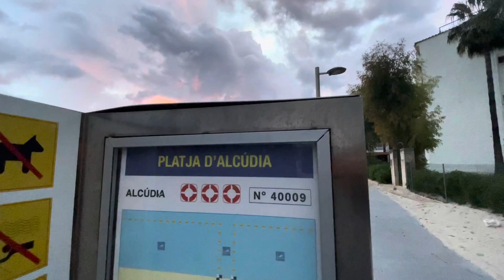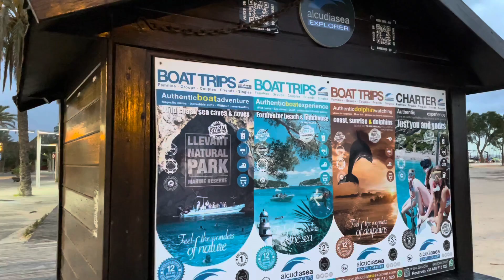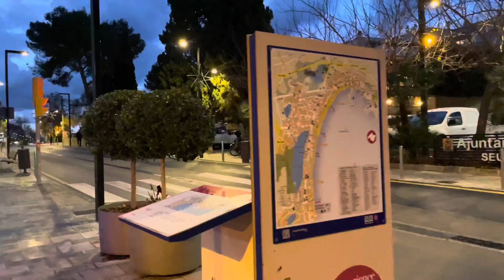Port de Alcudia 💛 schöner Strand 🏖️ Baden vom feinsten 💛 Mallorca TOP Urlaub 🇪🇸 Sunset 🌅 🥂 💛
Die schönsten Bilder und einen wunderschönen Rundgang von Port de Alcudia 😍 Fahrt von der Platja de Muro nach Port de Alcudia 🏖️🌴💛 diese Bucht von Alcudia macht die totale Lust auf Urlaub auf Mallorca 🇪🇸 💛 den Sonnenuntergang zu genießen, gehört einfach dazu 🌅💛